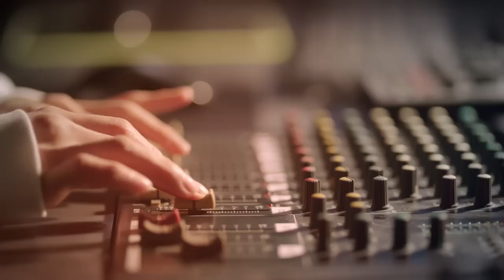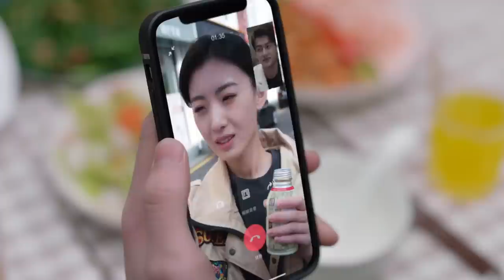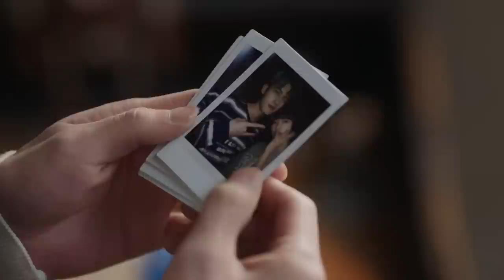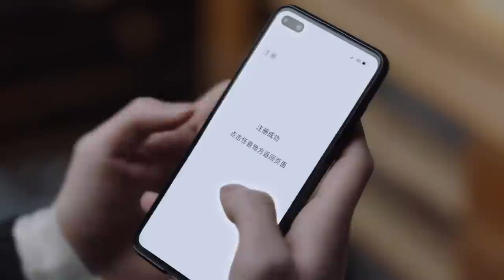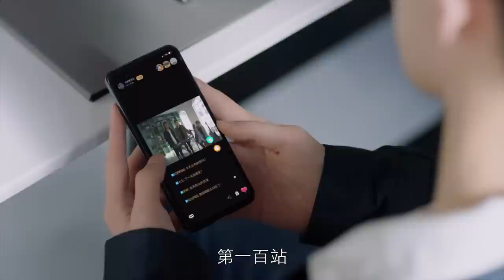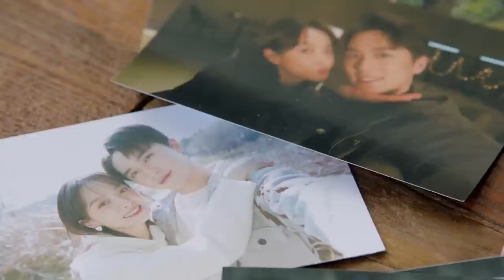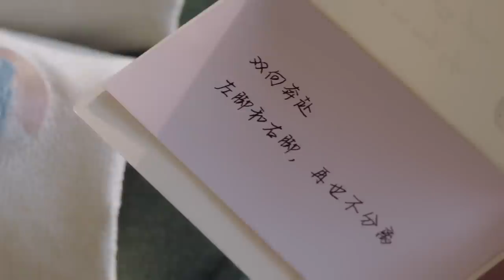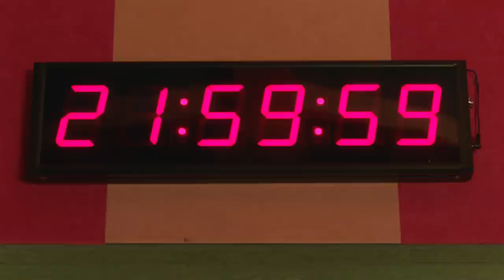[Multi-sub]《谁都知道我爱你》第36集 大结局｜宋茜 许魏洲 陈鹤一 高睿菲儿 Almost Lover EP36【捷成华视偶像剧场】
导演：戴小哲
主演：宋茜、许魏洲、陈鹤一、高睿菲儿、龚婉怡、高一仁、郭烁杰、任彬
集数：36

0:00-1:50 片头曲 宋茜《不过是，再见》
1:50-43:26  EP36 大结局 萧尚麒何笑然结婚
43:26-44:53 片尾曲 刘宇宁《爱是不放手》